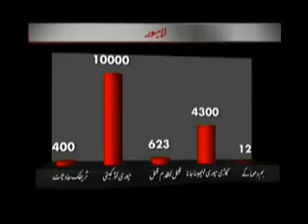Law n order Situation in Pakistan.flv